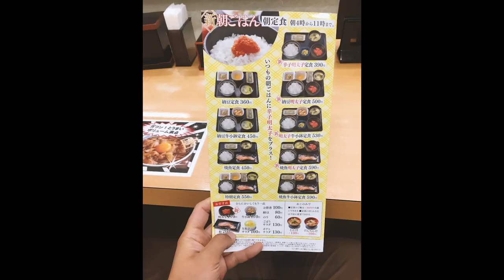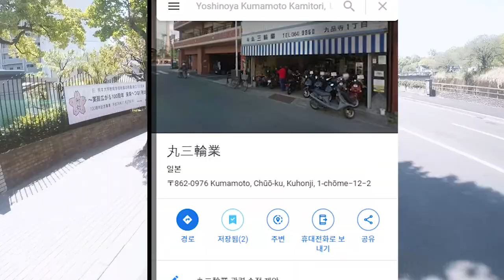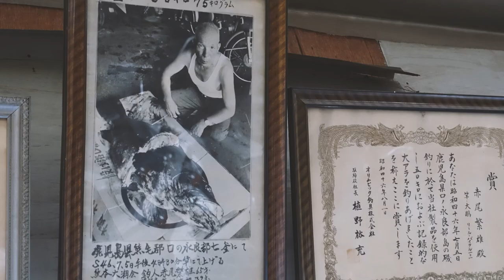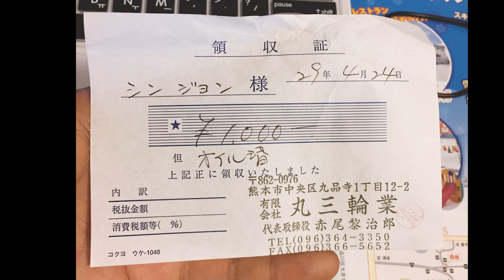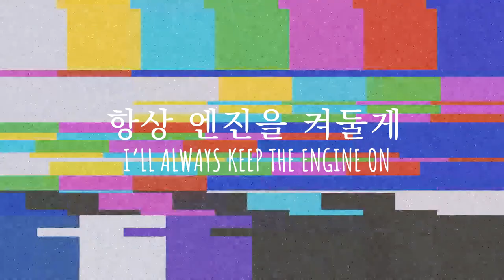오토바이 여행, 일본에서 엔진오일 교체하는 방법 / 구마모토 여행 バイク旅行 / motorcycle tour / ep33, 丸三輪業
일본 오토바이 여행 중 구마모토에서 처음으로 엔진오일을 교체했습니다

[랭티키(RENGTIKI)]
랭티키 채널은 자유롭고 새로운 여행 영상을 올립니다.